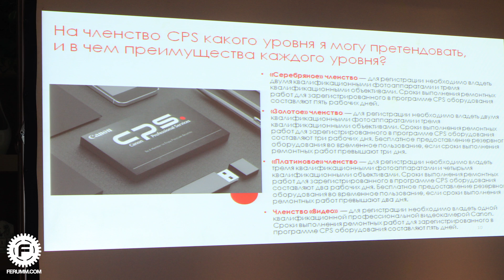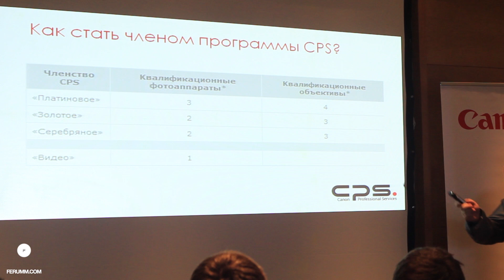Canon Professional Service в Украине! Презентация запуска CPS вместе с FERUMM.COM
Вчера в Украине начал работать Canon Professional Service, мы побывали на мероприятии, посвященном этому событию, и нам есть что вам рассказать. Все подробности, как всегда, в видео.